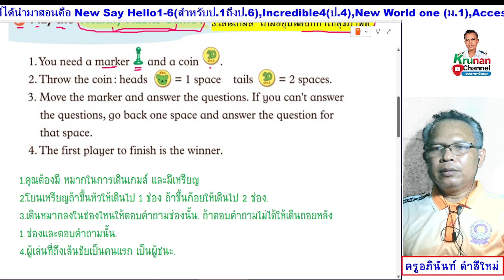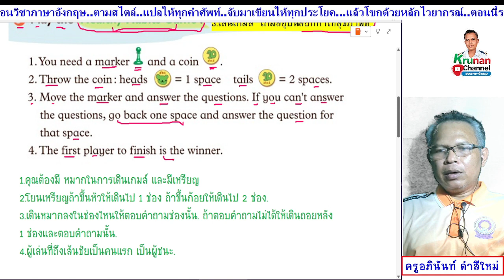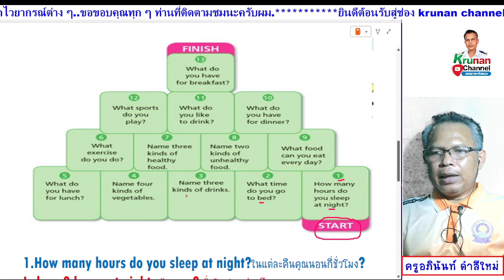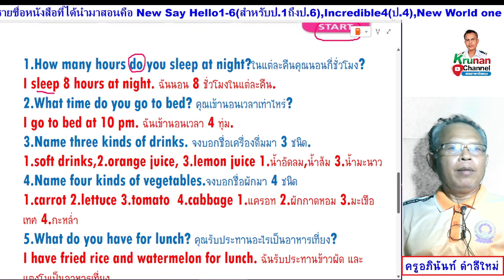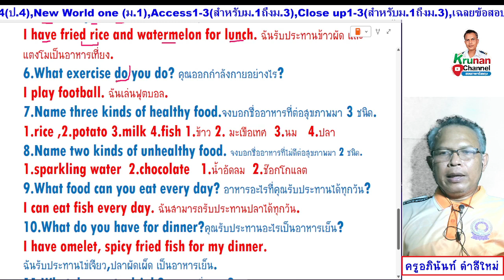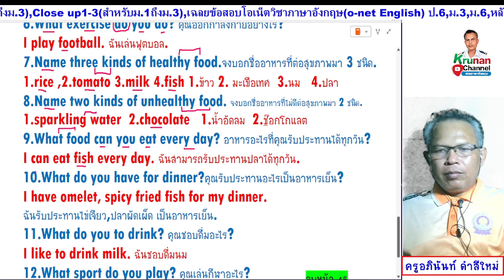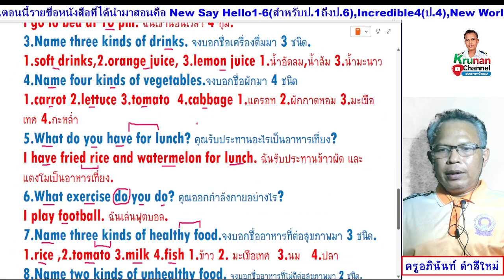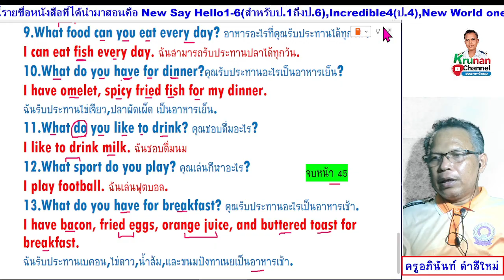Smile 5 ป.5 หนังสือเรียน หน้า 45